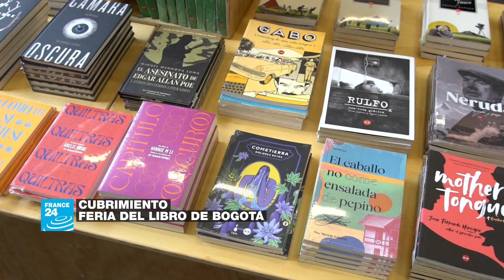France 24 en la Feria Internacional del Libro de Bogotá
Regresa la fiesta de los libros y el arte en Colombia, la Feria Internacional del Libro de Bogotá, entre el 18 de abril y el 2 de mayo de 2023. En France 24 hacemos un cubrimiento completo con entrevistas a autores destacados y crónicas en vivo.